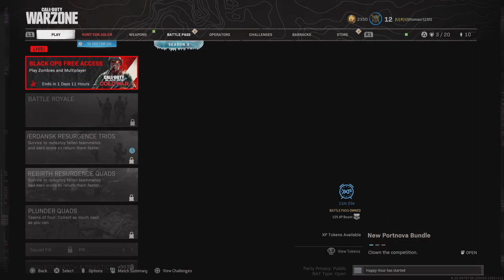Call of Duty: Modern Warfare_20210426234846